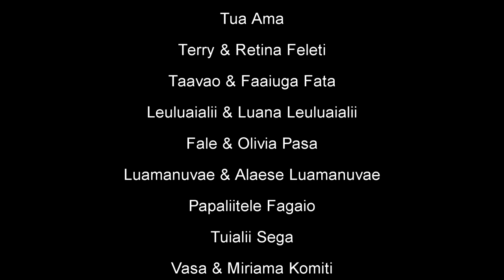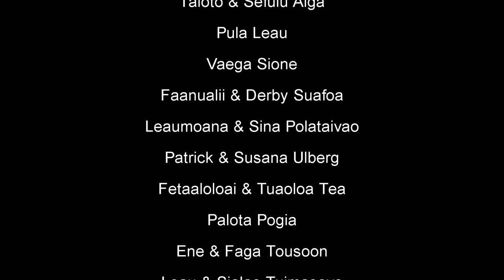Ekalesia Metotisi Samoa Magele Aukilani Niusila Faigalotu (Church Service)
Ekalesia Metotisi Samoa Magele Aukilani Niusila Faigalotu (Church Service) for TV Samoa
Filmed and Edited by LTCR Productions Ltd (Ph: 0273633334)